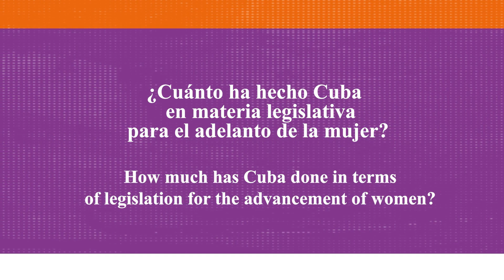Convención sobre la Eliminación de todas las Formas de Discriminación contra la Mujer.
Arelys Santana Bello
Presidenta de la Comisión Permanente de Atención a la Juventud, la Niñez y los Derechos de Igualdad de la Mujer de la ANPP de Cuba.